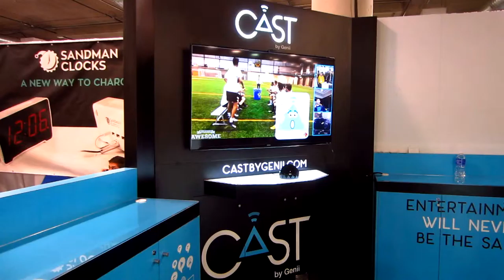CES 2016 - Cast By Genii Community TV Watching Hub - Tech West, Sands Expo, Las Vegas NV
stream & watch your
favorite content together